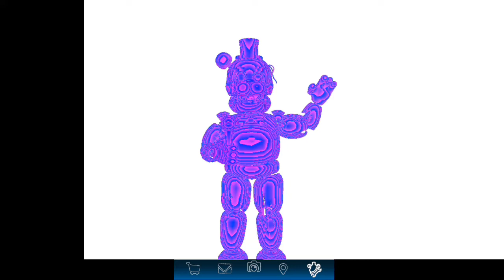(Prisma 3d) weathred fredbear fan made movements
I made this anamtion